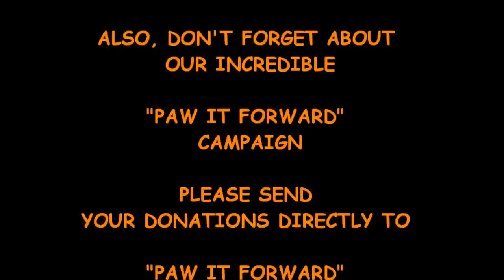DPOC DOG CLUB WAGS-N-WAVES WED JULY 28TH, 2010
DESPERATE PAWS OF ORANGE COUNTY DOG CLUB WAGS-N-WAVES WEDNESDAYS NEWPORT DOG BEACH JULY 28TH, 2010. There are currently over 375 PAW PARENTS and it's growing daily. We also have an incredible "PAW IT FORWARD" CAMPAIGN which helps Needy and Adoptable dogs here in Our Community, that are in high-kill shelters, find New Forever Homes. To find out more about DPOC DOG CLUB, learn more about the "PAW IT FORWARD" CAMPAIGN and to join us for all of the fun, you can find us on the web MEMBERSHIP IS FREE!!!